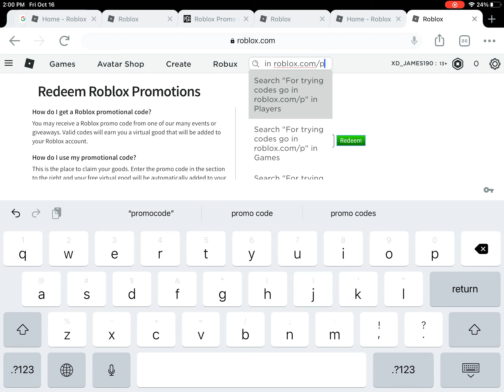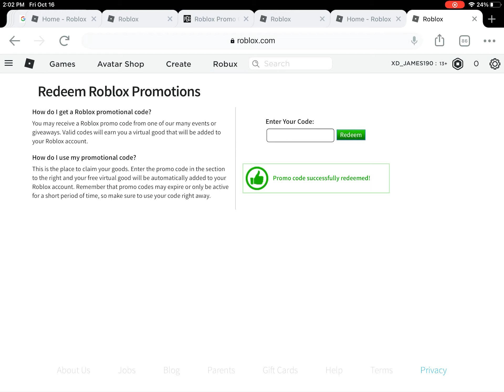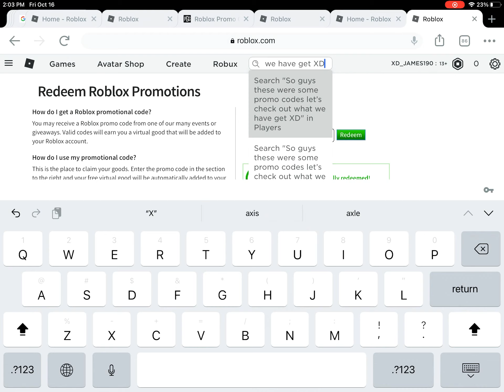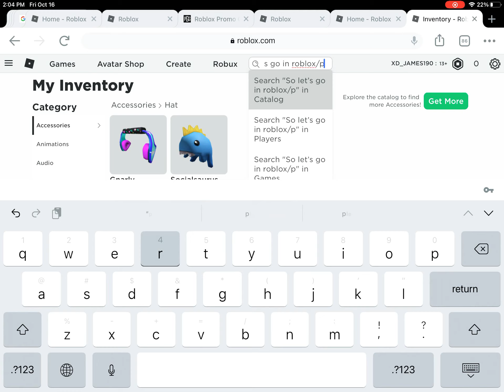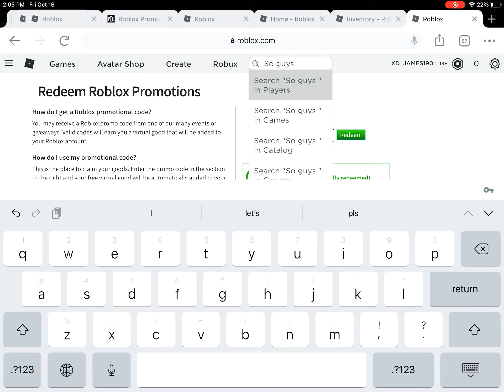So guys what are you waiting for use these promo codes now!! XD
TARGETFOX2020——FIERY FOX SHOULDER PAL

ARGOSWINGS2020—— TOPPAZ HUMMING BIRD WINGS

SPIRIT2020——SPIRIT DAY 2020 SHOULDER FRIENDS

TWEET2MIL——SOCIALSAURAS FLEX

SMYTHSHEADPHONES2020——GNARLY TRIANGLE

TWEETROBLOX——THE BIRD SAYS

SPIDER COLA——SPIDER COLA